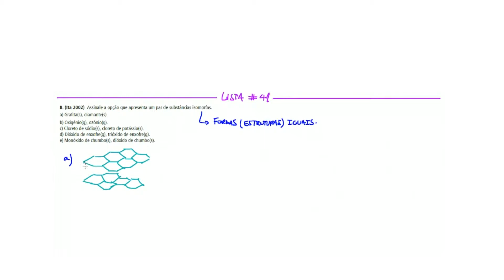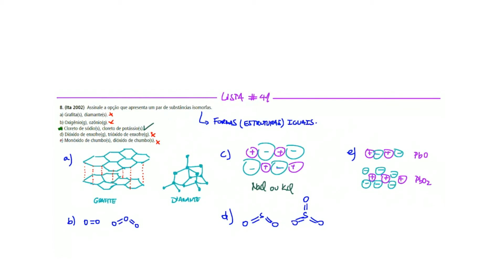Questão ITA/2002 - Substâncias simples e compostas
(Ita 2002)  Assinale a opção que apresenta um par de substâncias isomorfas.
a) Grafita(s), diamante(s).
b) Oxigênio(g), ozônio(g).
c) Cloreto de sódio(s), cloreto de potássio(s).
d) Dióxido de enxofre(g), trióxido de enxofre(g).
e) Monóxido de chumbo(s), dióxido de chumbo(s).